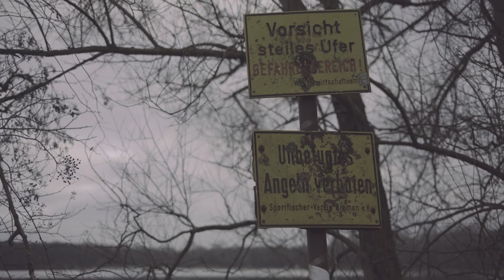Fujifilm X100V F-Log Video Footage HD (Handheld) 📹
A short test video, filmed with the Fujifilm X100V. Edited with Final Cut ProX.